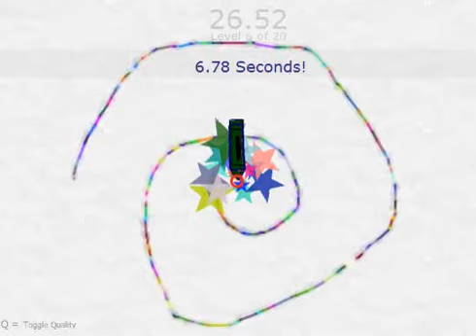Scribble gameplay video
Click and drag to join the dots.

free online flash games.